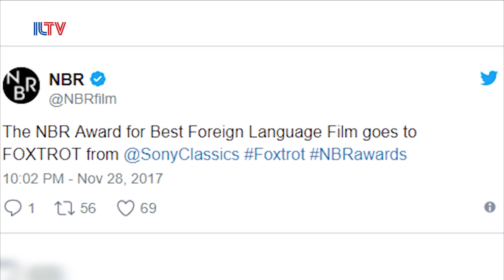Is Israel Headed for Oscar Glory? - Nov. 30, 2017